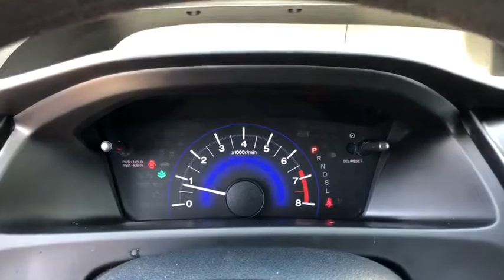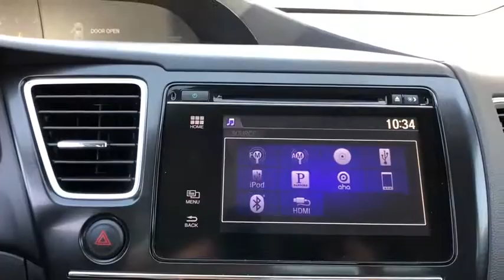2015 Honda Civic Sedan Oxnard, Ventura, Camarillo, Thousand Oaks, Santa Barbara, CA AXP2515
BLACK Used 2015 Honda Civic Sedan Available in Oxnard, California at DCH Audi Oxnard. Servicing the Ventura, Camarillo, Thousand Oaks, Santa Barbara, CA.
2015 Honda Civic Sedan SE - Stock#: AXP2515 - VIN#: 2HGFB2F74FH552093